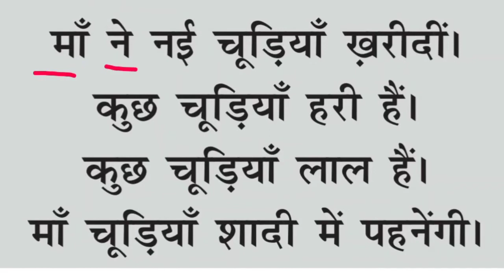मिशन बुनियाद हिंदी पठन अभ्यास #82 | Mission Buniyaad Hindi Reading Practice #82 | Hindi Kahaniya‎